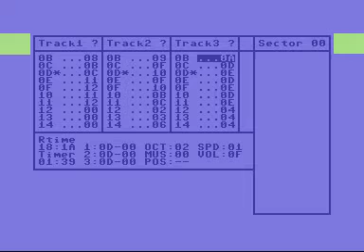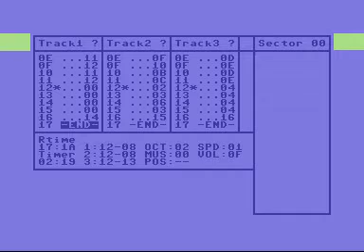Glide Away (October 2009)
Glider Rider meets DMC V5.0. The DMC Disco/Dance beat strikes back with this update of my old tune. Now with tweaked instruments. Parts of the melody was inspired by the music by D.Whittaker from C64 game Glider Rider by Quicksilva Software.